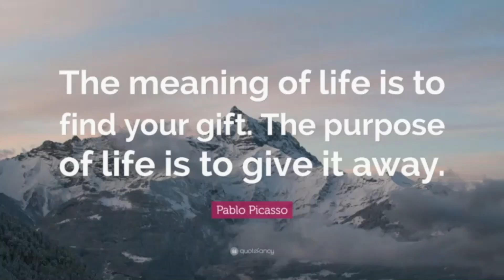Buffalo Jr Sabres 15U 2018-2019 ENJOY!!!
Buffalo Junior Sabres 15U 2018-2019 ENJOY!